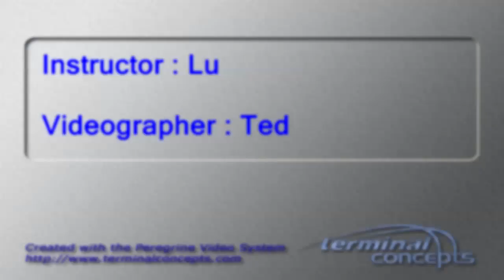Joseph Habig's Tandem skydive!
Joseph Habig's tandem skydive on Sunday, September 02, 2018 with Lu at Skydive Indianapolis.  Located in Frankfort, IN, Skydive Indianapolis is THE place for tandem, AFF and experienced skydivers.  Come out and Skydive Indiana, Skydive Kentucky, and Skydive Ohio! Music used in Skydive Indianapolis YouTube videos includes but not limited to the following; A Himitsu - Adventures Summer - Ikson FREDJI - Happy Life YouMakeMe - DIZARO Spotify: spoti.fi/2DgEmEl YouTube Facebook Markvard - Memories Music Provided by Chill Royalty Free Music Tobu - Colors Free Download YouTube - Tobu Tobu - Higher Free Download YouTube - Tobu JPB - High [NCS Release] Free Download / Stream Lensko - Circles [NCS Release] Free Download / Stream Electric Joy Ride - Origin [NCS Release] Free Download / Stream Music promoted by Audio Library